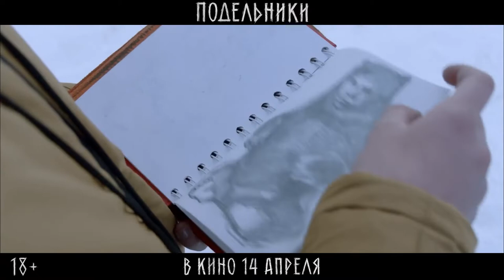📺 Подельники — Трейлер (2022)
📺 Русский трейлер фильма : Подельники (2022)
Оригинальное название : ( )
Слоган : ( )

Страна : Россия
Дистрибьютор : «Централ Партнершип»
Режиссер : Евгений Григорьев

В ролях : Ярослав Могильников, Юра Борисов, Лиза Янковская, Павел Деревянко, Константин Балакирев

📺 О фильме : Молодой биатлонист Петя вместе с женой Настей возвращается в родное село — работать физруком. Их встречают суровая природа и суровые люди, живущие по законам тайги. По этим законам убийство за оскорбление — право сильного, а сильнее шамана Вити Людоеда, бывшего зека, здесь никого нет. Петя становится свидетелем его кровавого преступления. Вызов убийце решается бросить только 10-летний Илья, сын жертвы. Петя не может оставить ученика наедине со страшной местью: Илья должен усиленно тренироваться, и тогда Петя поможет ему расквитаться с Людоедом.